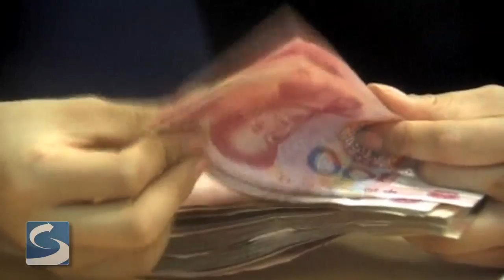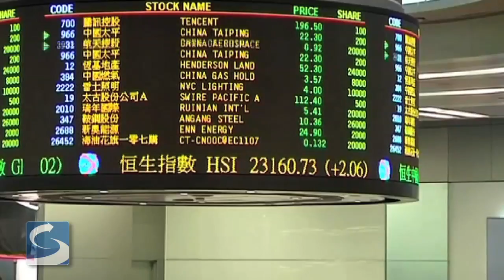Agenda: Challenges Facing China's Leadership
Analyst Rodger Baker examines the current challenges facing Beijing from internal security to foreign companies moving out of China seeking lower production costs.